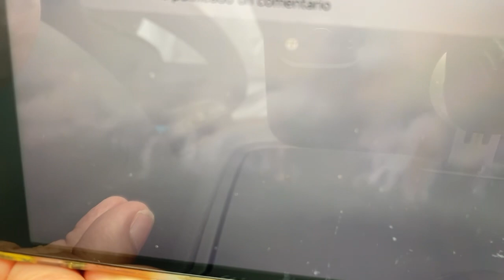Última hora del incendio de la isla de Tenerife con Francia Gonzalez, alcalde de Icod de Los Vinos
Última hora del incendio de la isla de Tenerife con Francis  Gonzalez, alcalde de Icod de Los Vinos